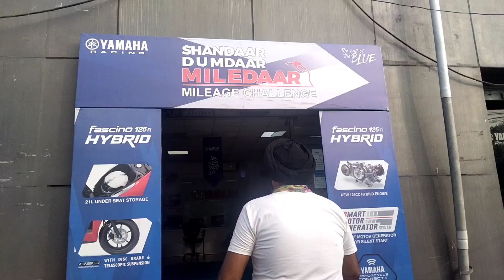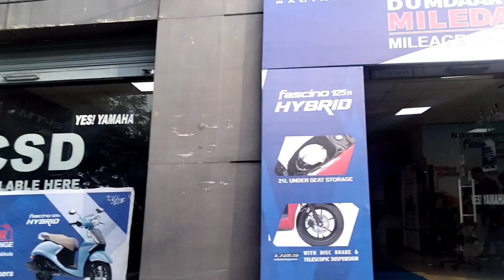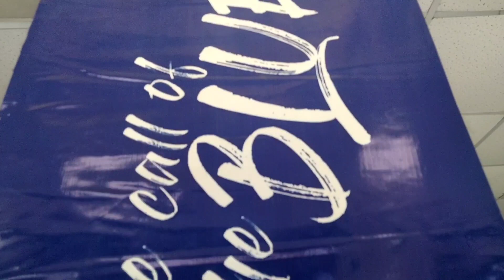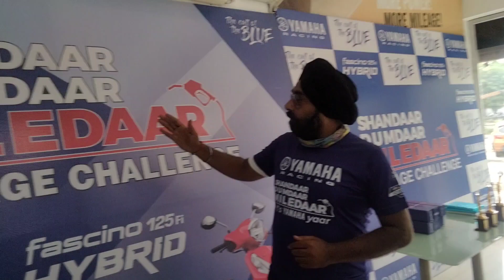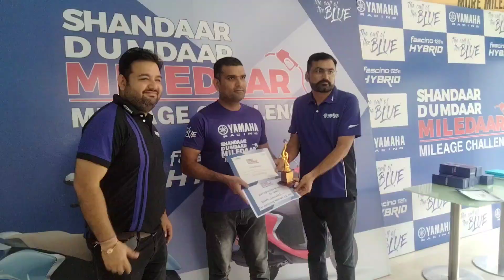Yamaha Fascino 125 2022 | New Fascino Hybrid Special Edition 2022 |MILEAGE CHALLENGE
Yamaha Fascino 125 Hybrid

Popular Suzuki Panchkula, Haryana
plot no 154 phase, 2